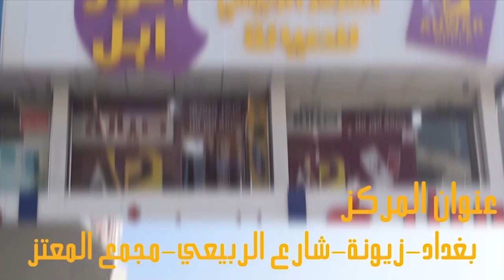تبديل الزجاج الخلفي ايفون اكس IPHONE X